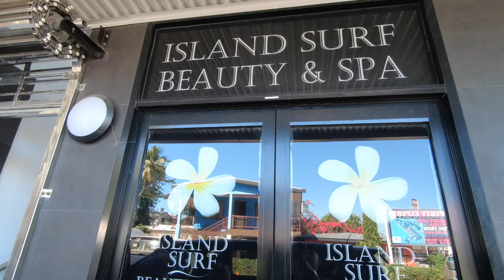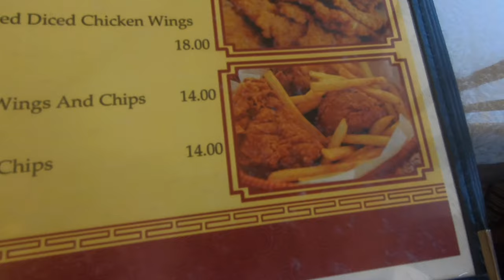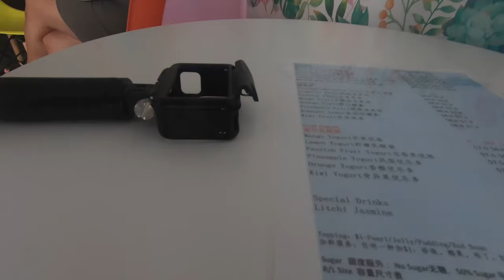DEALING WITH HANGRY GF!?!: Fiji Vlog Day 3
So we planned to have this day as a rest/off/relaxing day but the complete opposite happened!!! All the bad memories came from today but now that we look back on it... it is pretty funny hahha

So after going to Fiji and seeing how children aren't given the same opportunity as we were during school we came up with a way to help raise money and help them out!
40% of profits from now on will go towards children in developing countries
USE PROMO “AUSSIE” - For 20 percent OFF

Have you ever tried Airbnb? Airbnb is a great way to find places to stay all over the world! Wanna get a discount on your first stay or experience through Airbnb? USE MY LINK!